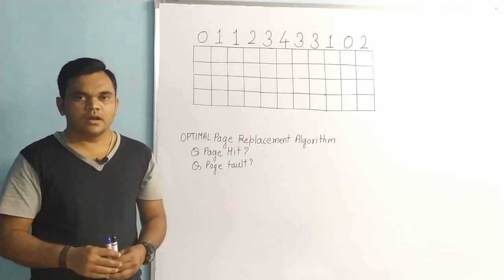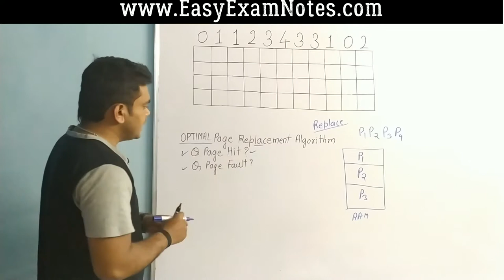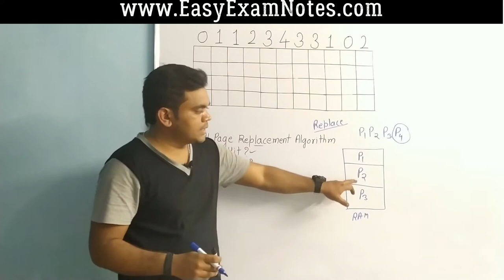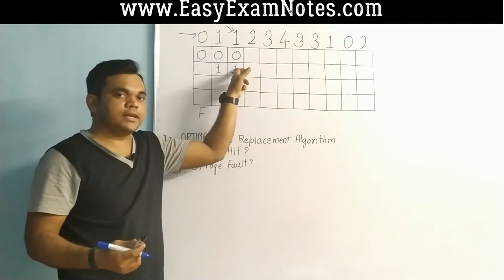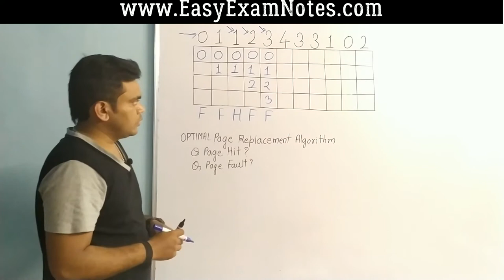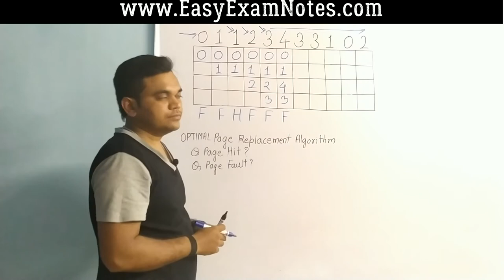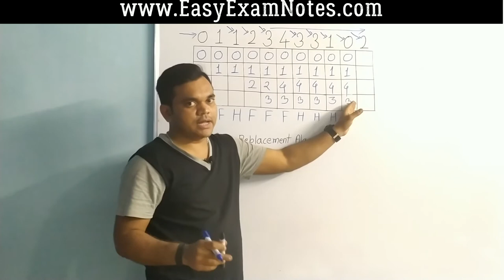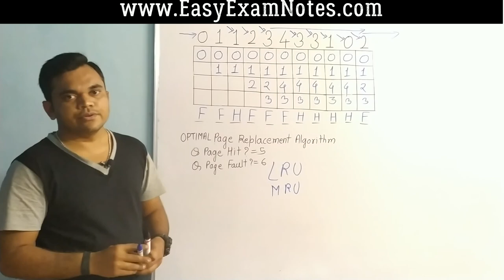Optimal page replacement algorithm with example | Jayesh Umre